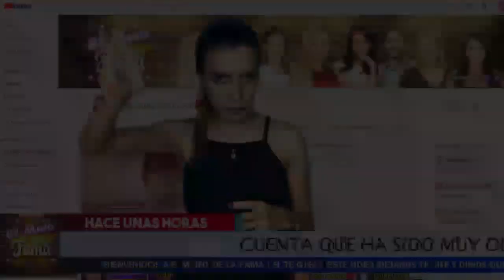😷 𝗦𝗲 𝗥𝗘𝗩𝗘𝗟𝗔 𝗟𝗮 𝗩𝗲𝗿𝗱𝗮𝗱 Sobre La Enfermedad De 𝗙𝗲𝗿𝗻𝗮𝗻𝗱𝗼 𝗱𝗲𝗹 𝗦𝗼𝗹𝗮𝗿: El Muro De La Fama